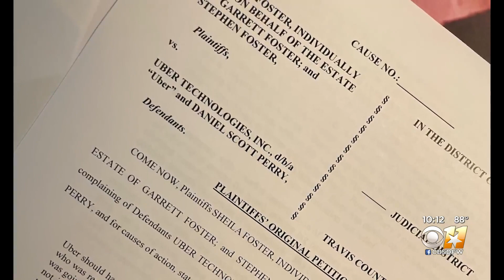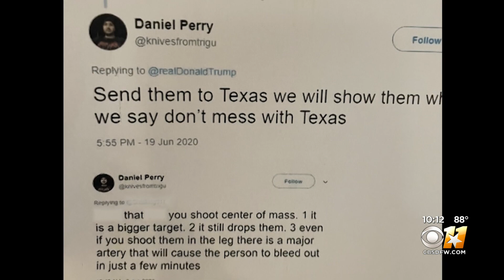Family of BLM protestor killed awaits justice 2 years later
You may remember Garrett Foster's story. He was a 28-year-old Plano native shot and killed by a motorist in Downtown Austin during a Black Lives Matter protests in July 2020.